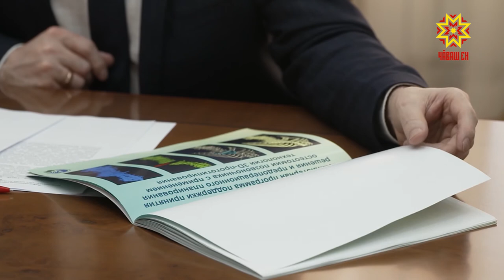Чăваш Енре çĕнĕлĕхпе ĕçлеме хатĕр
Турнер ячĕллĕ ача-пăча травматологипе ортопедин тĕпчев центрĕ хирургири çĕнĕ майсем шухăшласа кăларассипе тимлет. Хальхи вăхăтра ачасен аманнă çурăм шăммине сиплемелли технологие пурнăçа кĕртеççĕ. Çĕнĕлĕхе пурнăçа кĕртме Чăваш Ене суйласа илнĕ. Çакăн пирки центр ертӳçи Сергей Виссарионов Чăваш Республикин Пуçлăхĕпе Олег Николаевпа тĕл пулсан калаçрĕç.